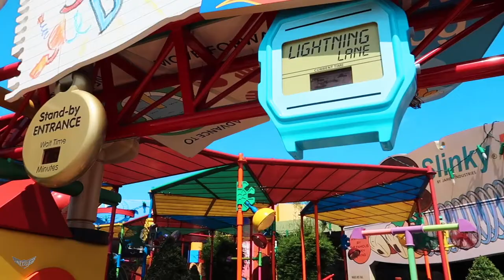Disney's Hollywood Studios | Riding Rise of the resistance | Slinky Dog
Matt enjoys a fun day at Disney's Hollywood Studios riding Rise of the resistance and Slinky Dog

Our Gear:
Canon g7x Mark ii